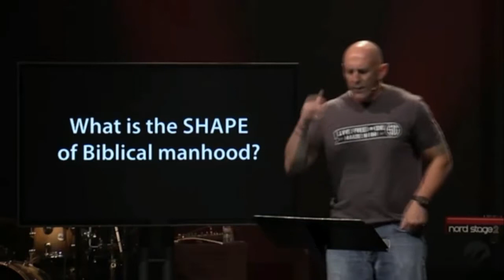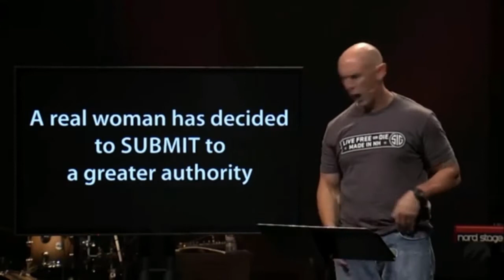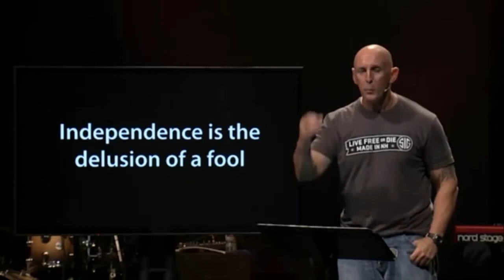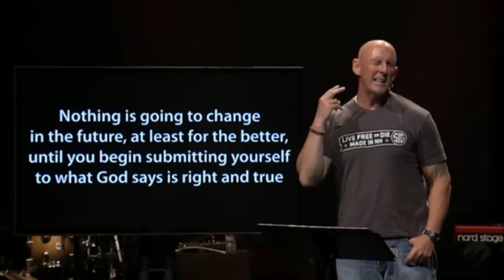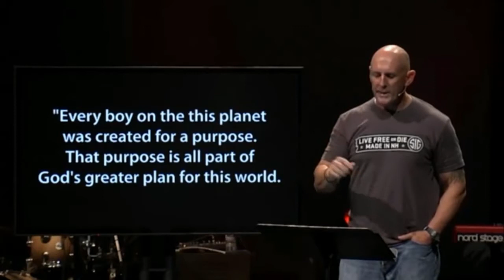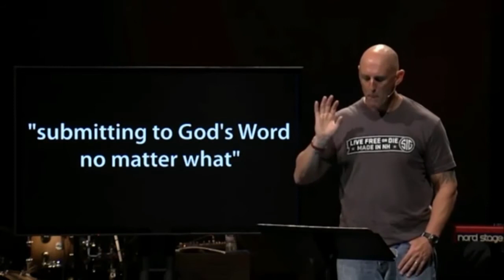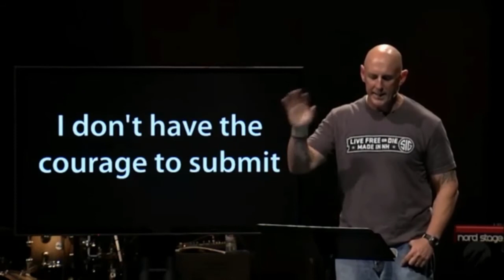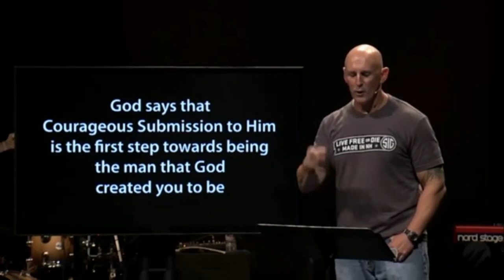SHAPE - Submit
Week 1
31-Jan-16